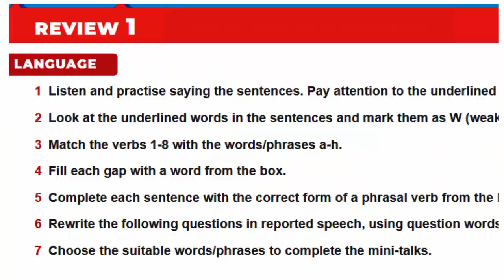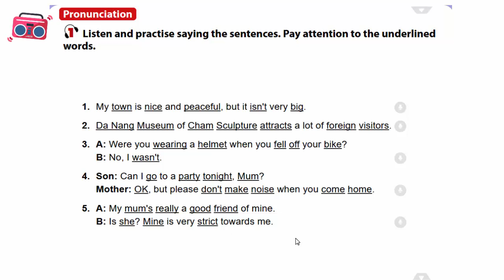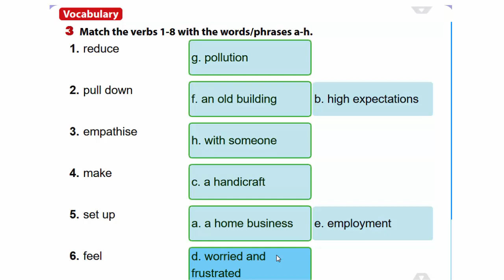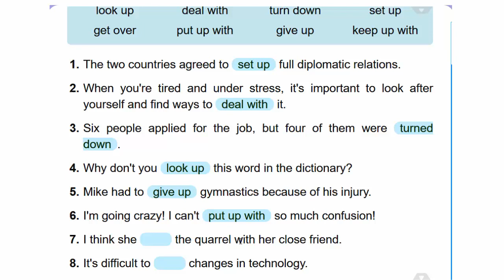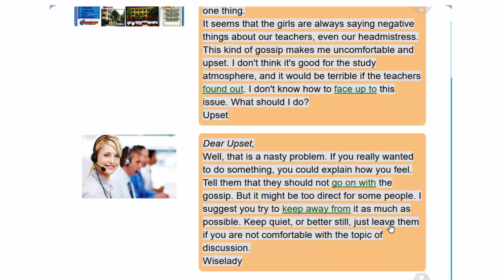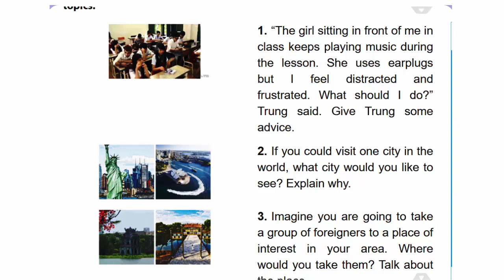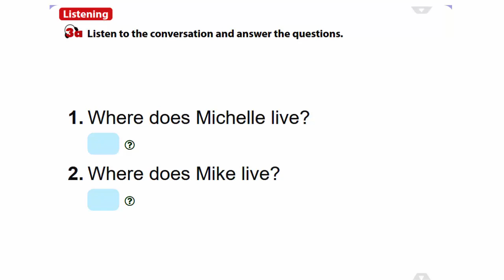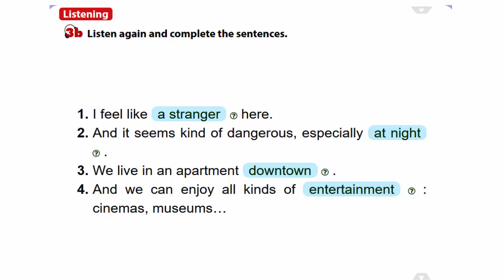Tiếng Anh Lớp 9 || REVIEW 1 - Ôn Tập Giữa Học Kỳ 1 || Học Tiếng Anh Trực Tuyến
tieng anh lop 9, tiếng anh lớp 9, tiếng anh online, tiếng anh trực tuyến, tiếng anh cho học sinh, tiếng anh THCS, unit 3 tieng anh lop 9, Tiếng Anh Lớp 9 Tiếng Anh Lớp 9  REVIEW 1 - Ôn Tập Giữa Học Kỳ 1